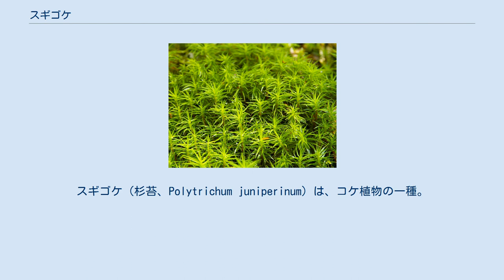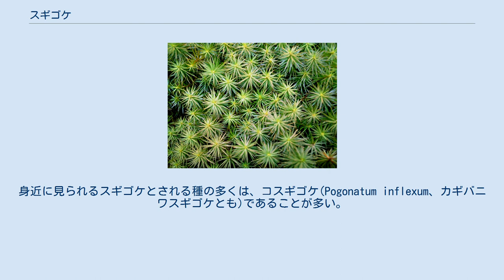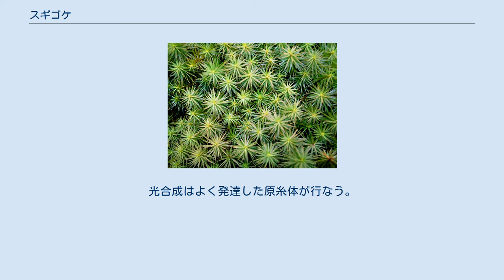スギゴケ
スギゴケ（杉苔、Polytrichum juniperinum）は、コケ植物の一種。
厳密にはスギゴケ属の1種 Polytrichum juniperinum の標準和名をスギゴケとするが、一般には、スギゴケ属（Polytrichum）および近縁のニワスギゴケ属(Pogonatum)、またはスギゴケ科に属する種の総称として用いることもある。
総称としてのスギゴケについてはスギゴケ類を参照。
 オオスギゴケ 茎が直立する茎葉体で、細めの葉がその周りにならんでいるようすが、スギの枝のように見えなくもない。
地上に密生して群落を作る。
さく柄は真っ直ぐに上に伸び、さく（胞子嚢）は円柱形にちかく、帽は上にとがっている。
表面が下向きの長い毛に覆われていることが多い。
 スギゴケやその近縁種は日本では比較的海抜の高い場所に見られる。
身近に見られるスギゴケとされる種の多くは、コスギゴケ(Pogonatum inflexum、カギバニワスギゴケとも)であることが多い。
また、大型で10cmを越えるウマスギゴケ（Polytrichum commune Hedw.）やオオスギゴケ（Polytrichum formosum Hedw.）が日本庭園によく使われている。
 近縁のハミズゴケ(Pogonatum spinulosum)は、茎葉体が退化し、ほとんどさくの基部にかすかに見えるだけである。
光合成はよく発達した原糸体が行なう。
そのため、周囲の地表が緑色になる。